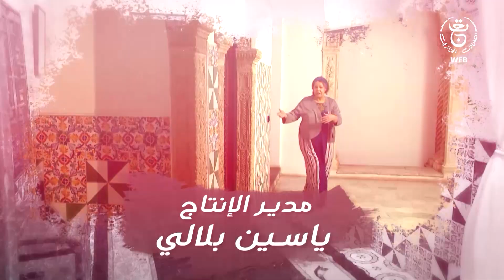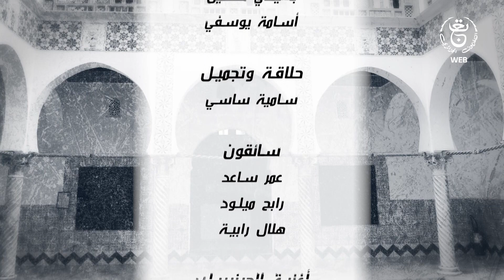قعدة خداوج | الحلقة 12 | EP 12